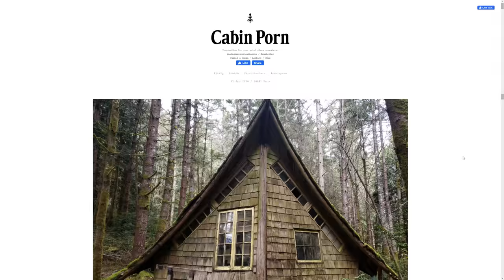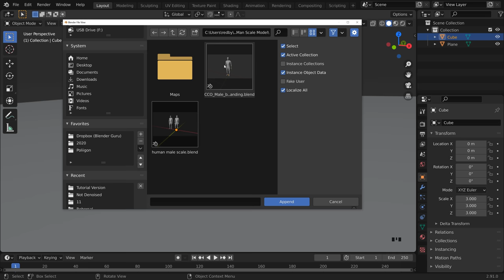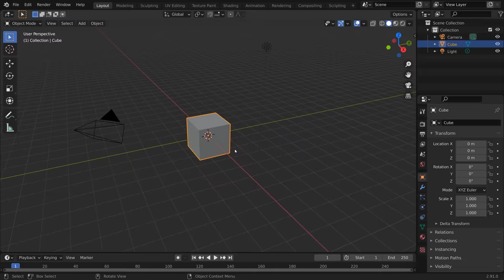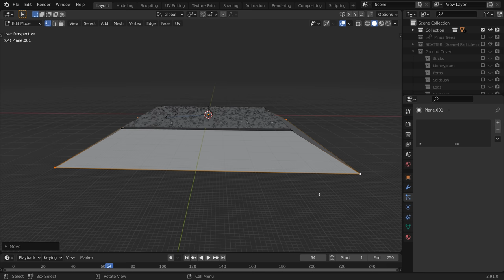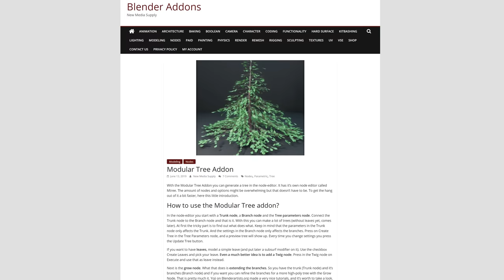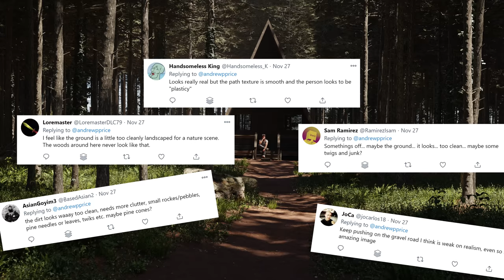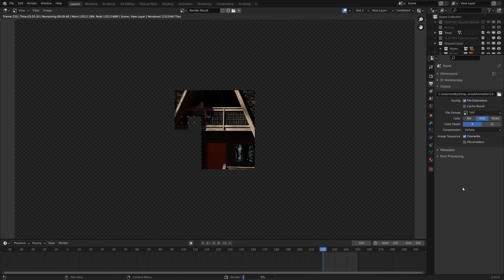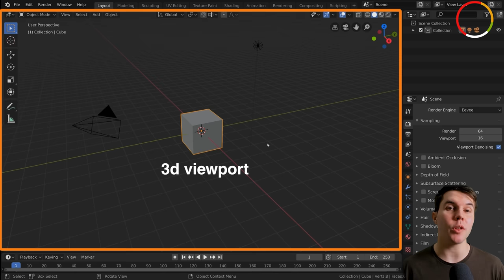Making a Cabin in the Woods in 15 mins using Blender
Blender tutorial showing you the workflow to create a complex forest environment with a cabin.